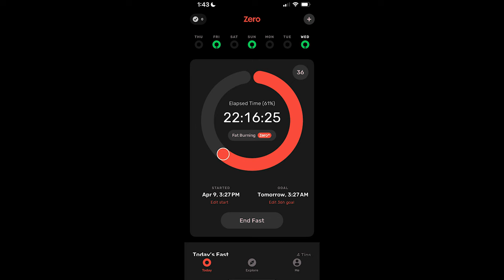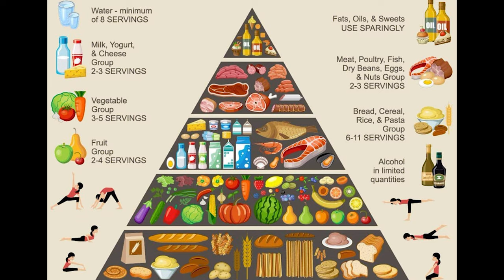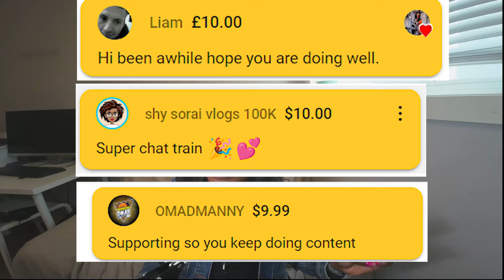36 Hour Fast Challenge Check-in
36 Hour Fast Challenge Check-In | The purpose of this video is to just give you motivation to keep going on with this 36 hour fast! I chat about @DrJasonFung's most recent upload titled "The Science of Obesity" and discuss my reeasons for doing this 36 ... well 40 hour fast! When I fast I like to watch as much content on fasting as possible as it keeps me going mentally when I feel like giving in. It reminds me of why I am doing this fast and the reward that will come post fast: fat loss and innate healing!

AMAZON LINKS